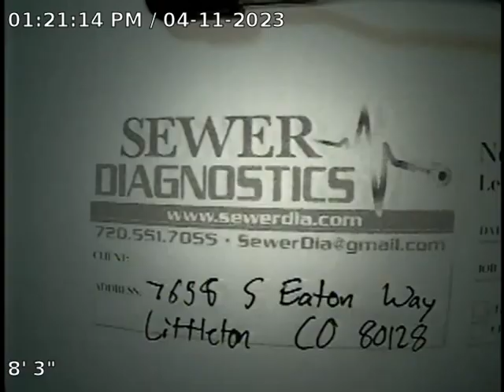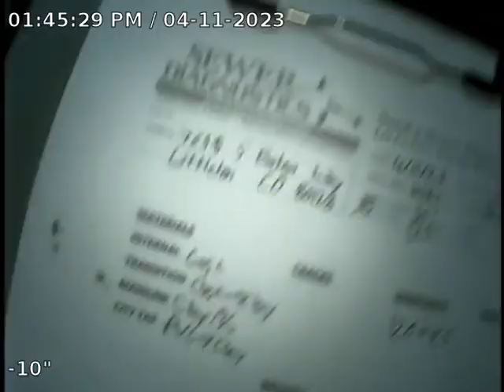S Eaton Way Sewer